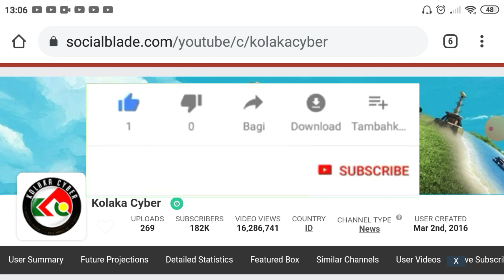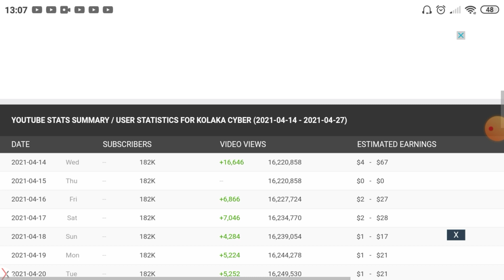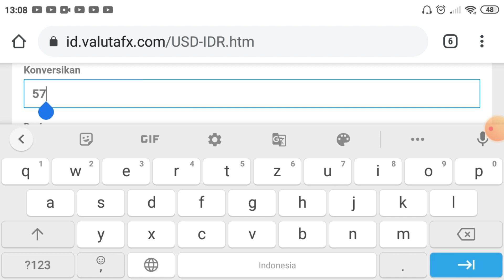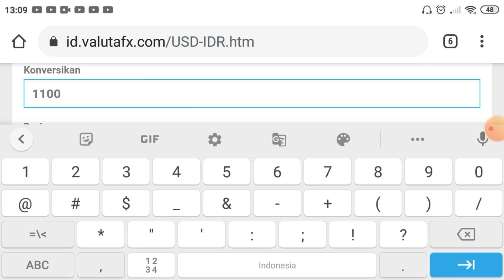👉💰💰✔️ GAJI ALWIANSYAH DARI YOUTUBE TERBARU 2021❗❗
Hallo gaes disini admin akan memberikan informasi tentang gaji para Youtuber salahsatunya adalah
"Alwiansyah " dari YouTube Terbaru.
Simak videonya sampai selesai ya.
Terimakasih 🙏🙏.